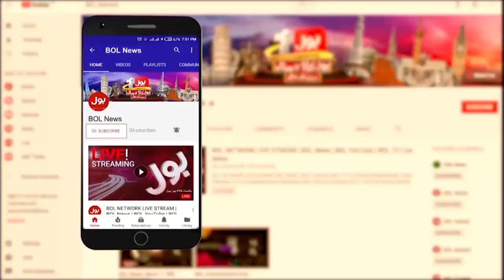Prediction About CM Punjab In Punjab Assembly Tomorrow | Hamza Shahbaz vs Perviaz Elahi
Prediction About CM Punjab In Punjab Assembly Tomorrow | Hamza Shahbaz vs Perviaz Elahi | Breaking News